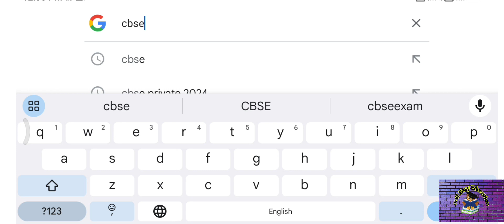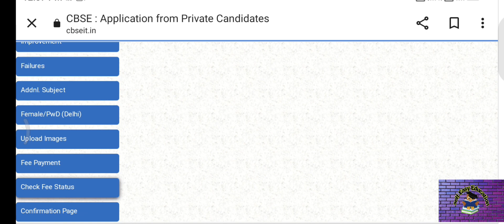Cbse exam form 2024 private candidates private students apply apply for improvement, rexam, repeat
apply cbse private candidate form
CBSE Board Exam Fill form full process 2024 CBSE Board registration Start for private candidates
how to apply CBSE private candidate
how to apply CBSE private form
how to apply CBSE private form 2024
CBSE 2024 private candidate apply now
improvement form apply now
essential repeat form apply now 2024 private candidate
private candidate failure student 2024 apply form
private form kaise bharen
#2024 CBSE ka private form kaise bharen
private student apna form kaise bharen
ful process private form fil kaise karen
CBSE ka private form kaise bharen
CBSE private improvement form kaise bharen
apply CBSE private form 2024
CBSE private compartment form kaise
private compartment CBSE ka form kaise
compartment ka form kaise
supplementary ka form kaise
CBSE re exam ka form kaise
CBSE private compartment essential repeat improvement ka form kaise
CBSE private improvement compartment supplementary essential repeat ka form kaise bharen